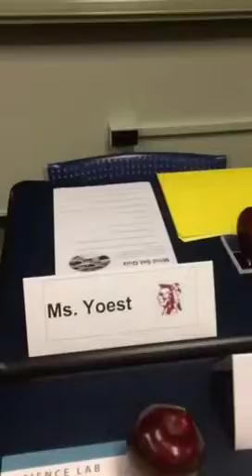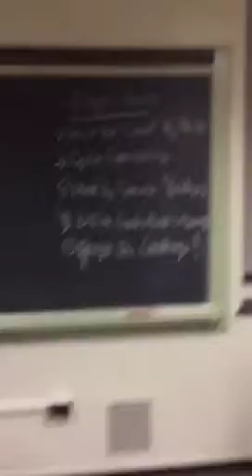AEE 412 First Day Set Up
1st Periscope Session